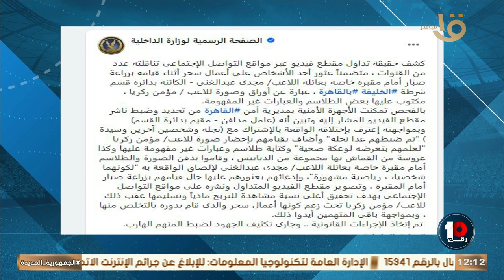"ياجدع ازاي بتستغل مرض بني ادم"🚨🚨كريم رمزي يعلق على موقف مؤمن زكريا🥹👇🏻